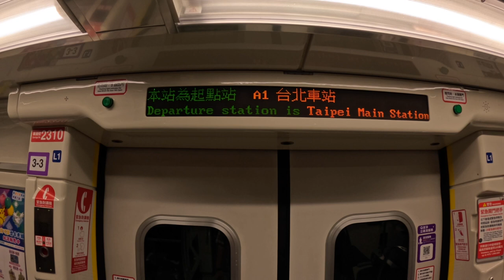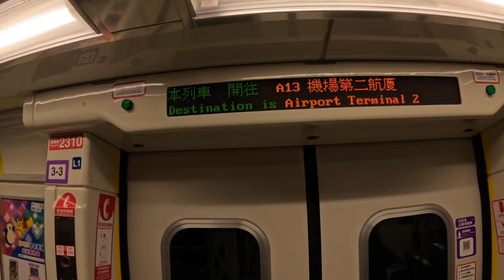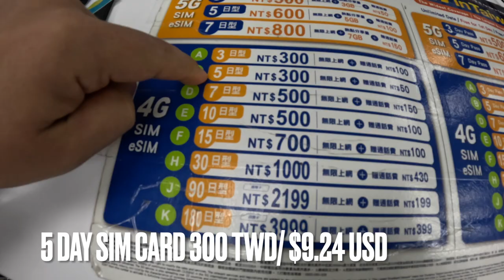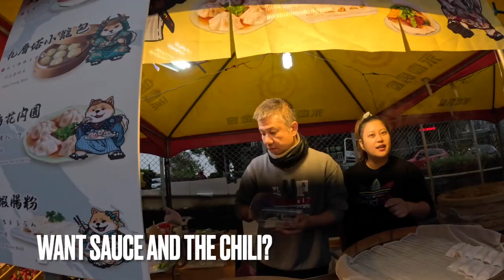SHOCKING First Impressions of Taipei,Taiwan China's BIGGEST Enemy American Travel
Finally, the day has come to visit Taiwan! I have had layovers on this small island nation that is unofficially, officially apart of China which is basically a stones throw away. I was surprised by the pristine nature and beauty of the highways that intertwine and penetrate mountains all throughout the city and the elaborate web of highways ( kind of a pain to navigate). All in all I enjoyed the trip and other than the food poisoning I got it I enjoyed the food as well. Luckily I was not in Taiwan when the earthquake happened! Enjoy !